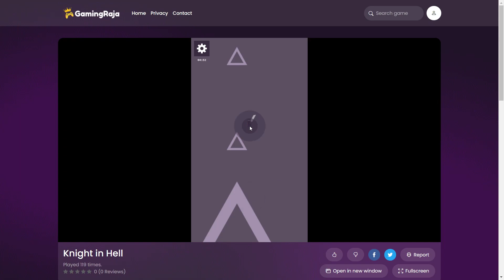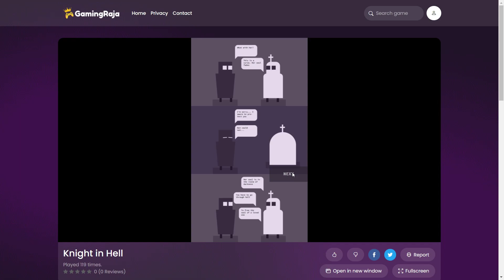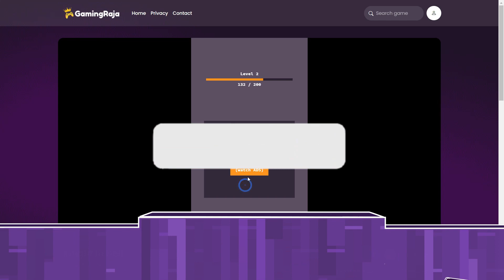Knight in Hell Gameplay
Let's Play Knight in Hell Game Online!

Knight in Hell is a thrilling indie game set in a world of darkness and horror. The game involves navigating through dungeons filled with terrifying monsters while battling to free the soul of a beloved character from eternal suffering. Players gain access to powerful weapons and abilities with each level, thanks to strategically placed obelisks. The game is challenging, and even the slightest mistake can cost the player dearly.

1)This video has no negative impact on the original works (It would actually be positive for them)
2)This video is also for teaching purposes.
3)It is not transformative in nature.
4)I only used bits and pieces of videos to get the point across where necessary.

GamingRaja does not own the rights to these video clips.